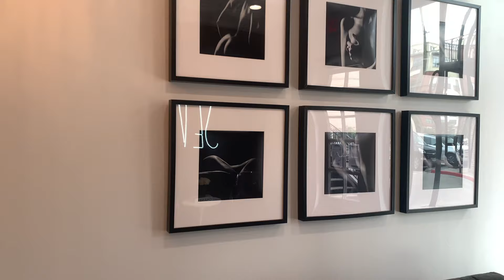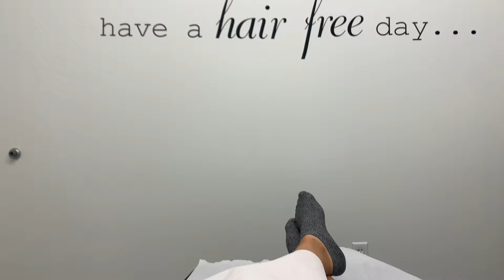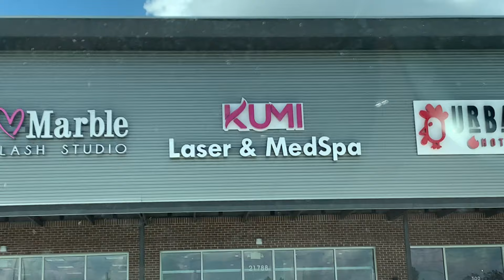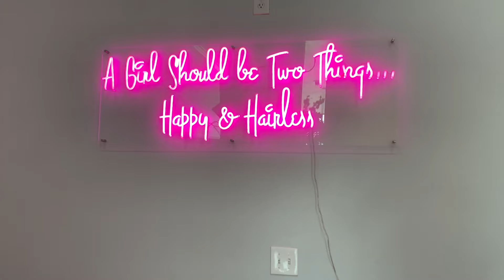MY GROUPON LASER HAIR REMOVAL JOURNEY & REVIEW! | Is it worth trying?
Hey guys!

In today’s video I’m giving you my honest review of laser hair removal that I bought from Groupon. None of these companies are sponsoring me and I purchased these packages with my own money.

I highly recommended you getting laser hair removal bc it’s literally life changing!!

Let me know if you have anymore questions and as always.